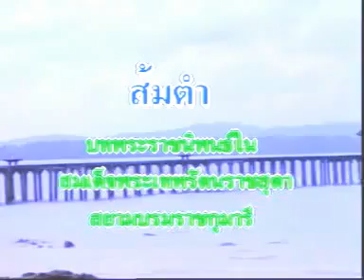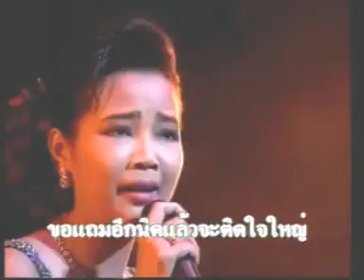Soom Tom Lao - พุ่มพวง ดวงจันทร์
Som Tom Lao - พุ่มพวง ดวงจันทร์